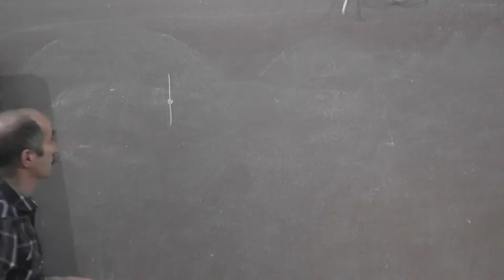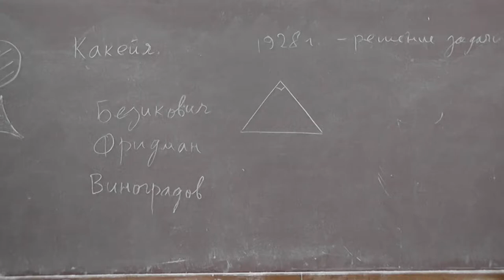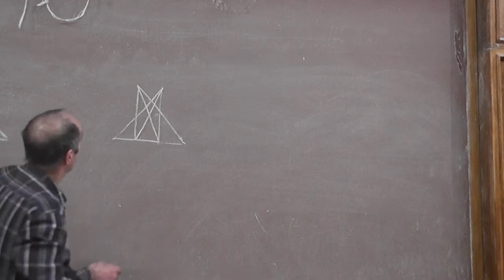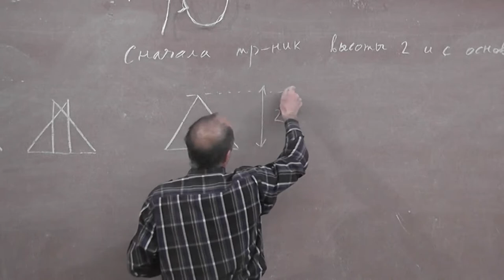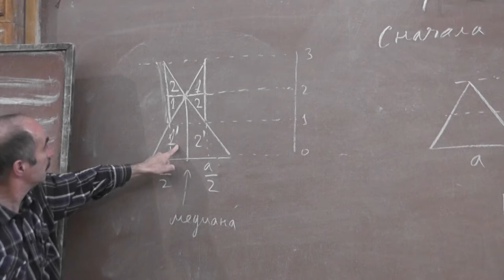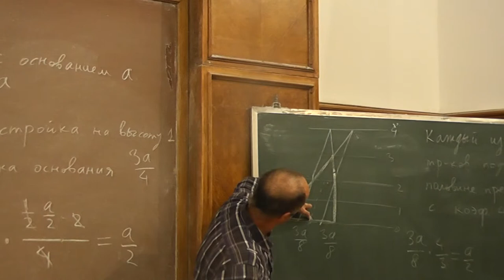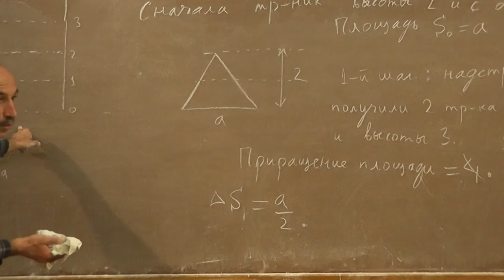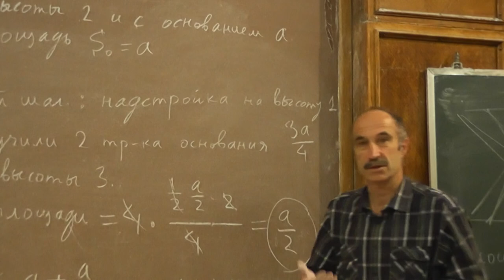15 Поворот отрезка в фигуре сколь угодно малой площади